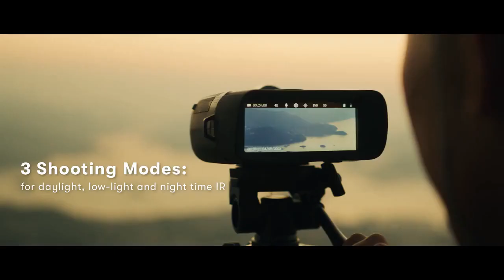YASHICA Vision Binocular | Your Ultimate 4K Night Capture Solution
Examining the functionality of YASHICA Vision's full-color feature for night-time observation in urban environments. The recorded footage focuses on objects and buildings within a 100 to 300-meter range under low-light conditions.

YASHICA Vision is a binocular night vision device offering 4K image quality, full-color vision and up to 600m view range in darkness